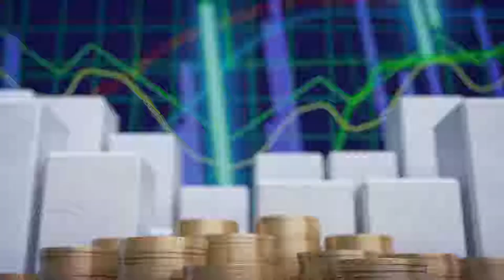Economía y Sociedad: Los números del 2018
Entrevista con Jose Luis Arce del CEFSA.